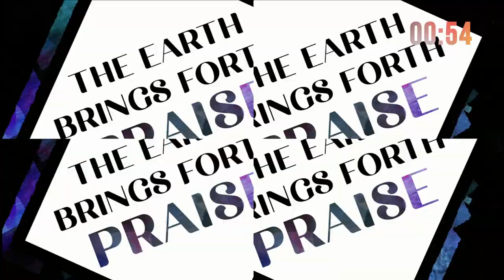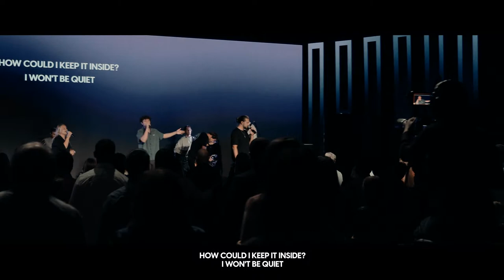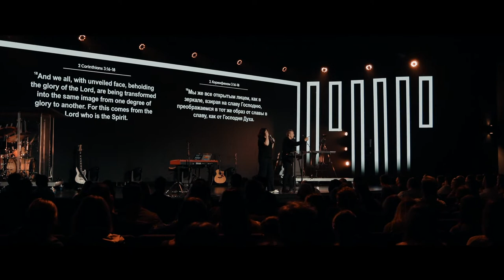GENERATIONS SUNDAY | DWELLING IN THE HEIGHTS | ANDREY SHAPOVAL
Living Water Church
1957 Buford Hwy NE